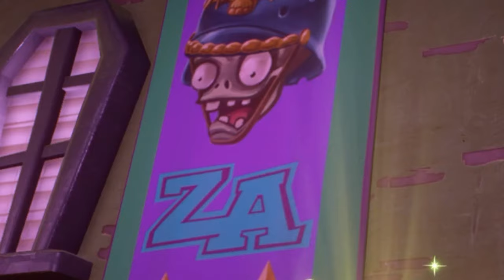I FINALLY GOT HIM!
Plants vs. Zombies 2 Powered UP! - Backyard Party Mix-out (Theme of the Neon Mixtape Tour)
Keys Of Moon - Funny Bubbles
Oliver Francis - Como To London

After opening another phenomenal character pack in Plants vs. Zombies Garden Warfare 2 we unlocked an AMAZING CHARACTER! Having a great time we captured some funny moments and got many vanquishes!
I sincerely hope you all enjoy :D

- wings